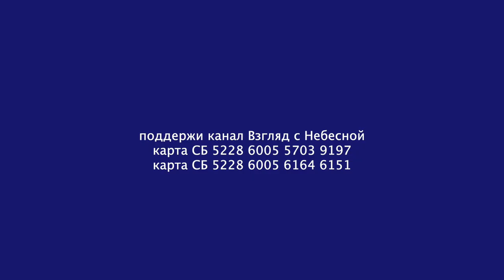Зачем Кремль извратил идею «Русского Мира»... ч.2 | Сергей Чапнин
Искусствовед, публицист, православный христианский мыслитель Сергей Чапнин в интервью епископу Альберту Раткину для канала "Взгляд с Небесной" рассказал о концепции "Русского Мира" и о том, как она была извращена.
Вы можете поддержать нас финансово:
YouTube канал ВЗГЛЯД С НЕБЕСНОЙ